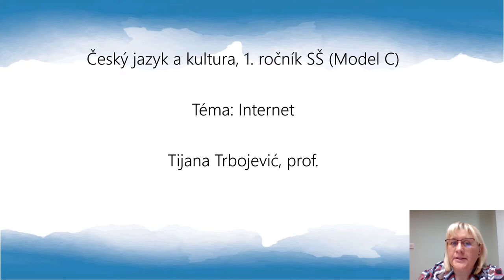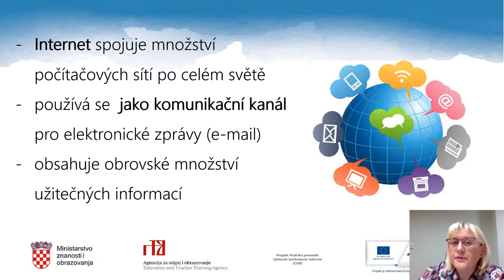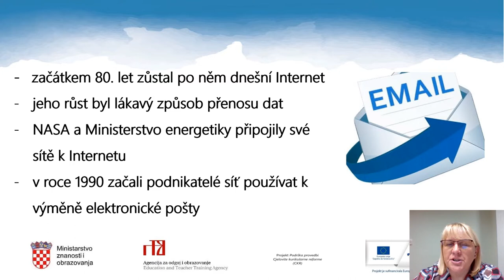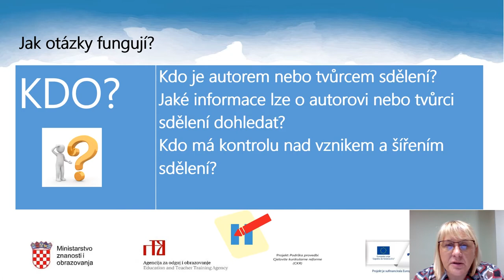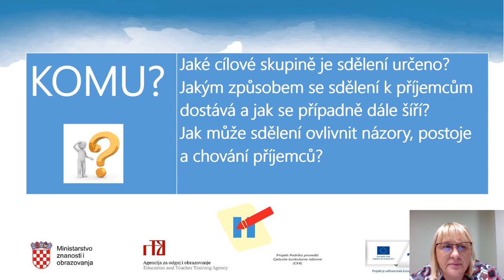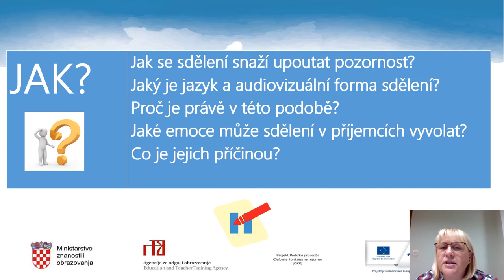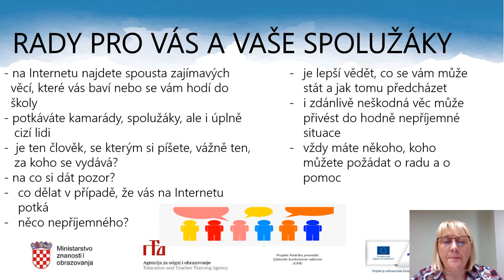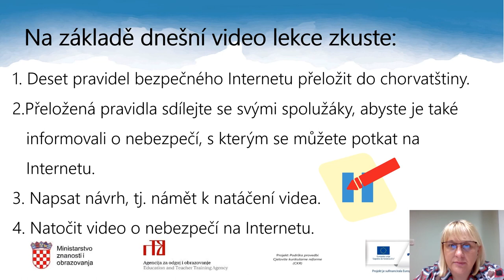Češki jezik i kultura, 1. r. SŠ - Internet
Autor: Tijana Trbojević
Poveznice na dodatne sadržaje: